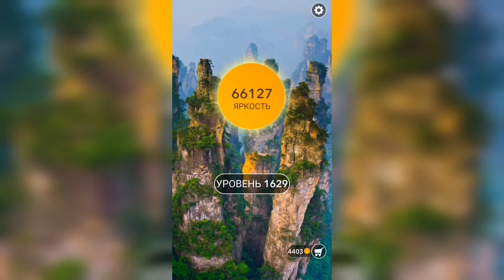Word / Слово Крест: Поиск русского кроссворда / Уровень 1629